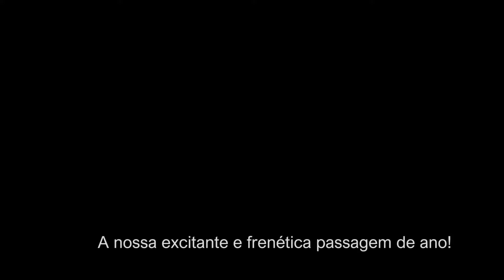B-TWIN#14_PASSAGEM de ANO | LIFE VLOG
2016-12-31 - A passagem de ano mais animada de sempre e as tropelias de Janeiro de 2017